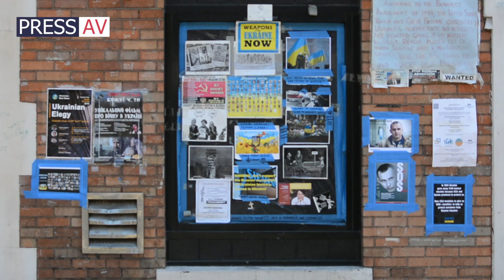Oleg Skrypka Vopli Vidopliassova in New York - Воплі Відоплясова Олег Скрипка Інтерв'ю Нью Йорк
0:00 Олег Скрипка у Нью Йорку (with subtitles)
2:46
04:11
07:52 Пачка цигарок
12:00 Є-є
15:22 Зоряна осінь
21:11 Осінь

Пройшло вже 30 років від того часу як Воплі Відоплясова (також Vopli Vidopliassova, VV та ВВ) вперше з’явилися на сцені, але коли ми бачимо їх наживо, здається, що зараз кінець вісімдесятих, от от стане легше жити і груди наповнюються прагненням свободи і нових досягнень.
Кумир покоління – український феномен у рок музиці і людина, яка перша заспівала рок українською мовою за межами України - Олег Скрипка голос і обличчя гурту Воплі Відоплясова, чия назва походить від імені персонажа короткої історії Достоєвського - лакея Відоплясова.
Цієї осені гурт ВВ вирушив у ювілейний тур північною Америкою, щоб виконати свої найкращі та найулюбленіші пісні. Концерт відкрили кавер версією на пісню– Віктора Цоя із групи Кіно - "Пачка Цигарок," а під кінець пообіцяли прем’єру нової пісні “Irma” написану англійською мовою.
Цього чекали тисячі прихильників ВВ за океаном. В минулому вони вже приїжджали у США, але цього разу привезли із собою нові аранжеровки у етно стилі, вірші і фонтан емоцій.

Vopli Vidopliassova (also VV)  is a popular Ukrainian rock band. It was created in 1986 in Kyiv, in the Ukrainian SSR of the Soviet Union USSR (present-day Ukraine). The leader of the band is singer Oleg Skrypka. Vopli Vidopliasova are the founders of Ukrainian rock-n-roll style and neo-ethnic rock. They first sang Ukrainian rock outside Ukraine. Their influences include folk, patriotic songs, punk, hard rock, heavy metal and, most recently, electronic music. Their song Den Narodzhennya is featured in both Brother movies by director Aleksei Balabanov. Band member Oleh Skrypka has also produced several solo albums.
In 2009, their record label, Kraina Mriy, released all their albums for free as a Christmas present.
A lot of their early material (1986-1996) is in Drop C tuning.

Нью Йорк Melrose Ballroom 2017 / Event Cartel

«Вопли Видоплясова» (укр. Воплі Відоплясова; сокращённо ВВ) — украинская рок-группа, созданная в 1987 году. Лидер группы — вокалист Олег Скрипка. Группа «Вопли Видоплясова» является основателем украинского рок-н-ролла и этно-рока. Именно они первыми стали петь на украинском в стиле рок.

Interview with a Ukrainian Punk Legend

Vopli Vidopliassova (also VV) is a popular Ukrainian rock band. It was created in 1986 in Kyiv, in the Ukrainian SSR of the Soviet Union (present-day Ukraine). Vopli Vidopliasova are the founders of Ukrainian rock-n-roll style and neo-ethnic rock. Their influences include folk, patriotic songs, punk, hard rock, heavy metal and, most recently, electronic music.

ВВ танці на французькій

ВВ про укаїнську культуру
Гучномовець zine

Footage taken at: SURMA - The Ukrainian Shop / ARKA VESELKA The Brooklyn Bridge
Williamsburg Bridge

vinyl record  пластинка касета альбом запис пісня студія концерт Кармен Машина Я підійду Мусса Ты ушёл Знову зима Галелуя Kino Кино Виктор Цой Joanna Stingray Rock music in Russia Soviet music Classical dada dadaism Достоевский Маяковский MTV CIA KGB Vertinsky Underground Bands from the Soviet Union Gorbachev Gorky Park rhythm and blues Vietnam war Saint Petersburg Leningrad Kiev Артемий Троицкий Viktor Tsoi guitar Таджикистан Мурманск кпу INXS Nirvana Joe Cocker Led Zeppelin Slate Rolling Stones Nazareth Deep Purple The Sweet Kiss радіо шансон Belfort festival on air live bootleg studio неизданный перевод рок клуб rock club
Alright Автострада у пекло Танці Легенда про кохання Ліда
Шалена зірка Танго Веселковий твіст Зв’язок Колись Країна мрій Галю, приходь Музіка День народження Добрий день
Любов Обернись Що було Трава Каховка Таємні сфери
Розмова з Махатмою Як під небом Є-є Товарищ майор Відрада Оля Були на селі Гопця Або-або Хвилі Амура Мамай Чіо Чіо Сан рок січ canção ucraniana ουκρανικό τραγούδι ukrainisches Lied Ուկրաինական երգը ўкраінская песня украјинска песма украинска песен אוקרייניש ליד canción ucraniana ukrajinská pieseň ukrajinská píseň chanson ukrainienne